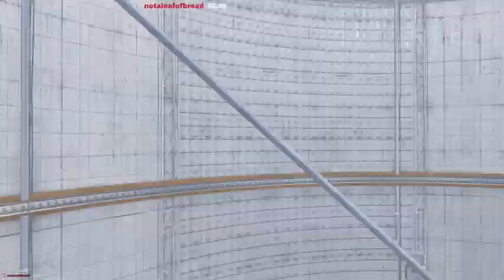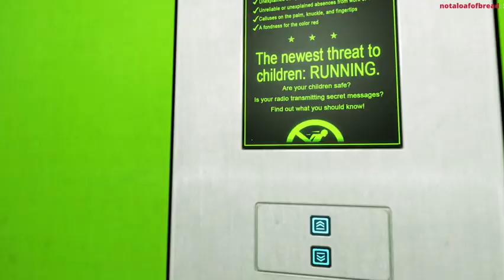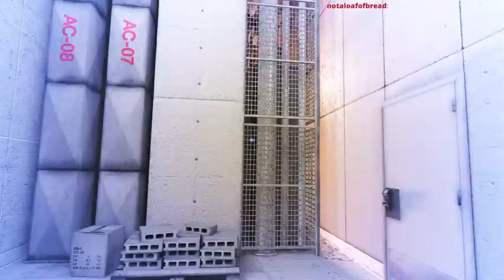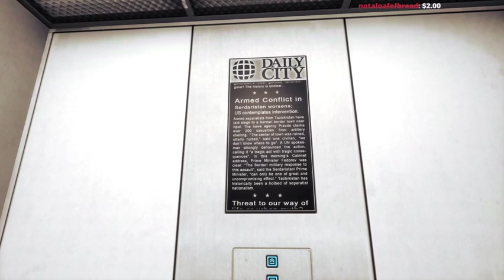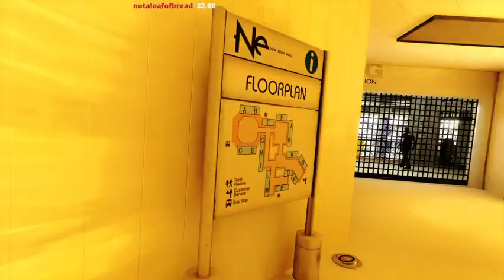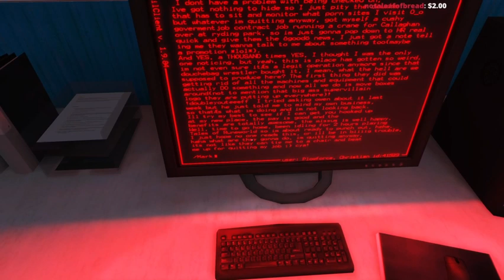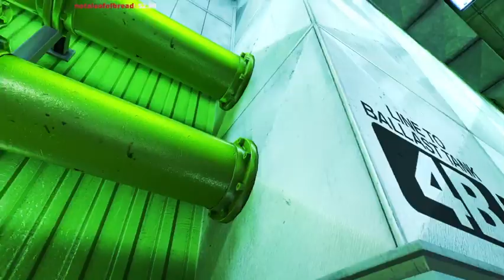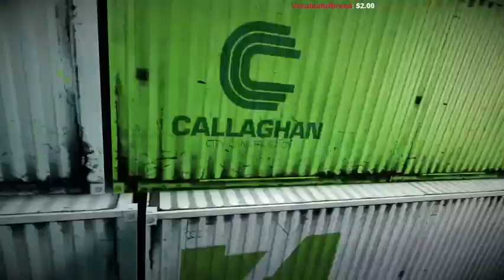Edge of Glass in My Ass (Part 2) - Mirror's Edge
Original Broadcast: December 11th, 2021